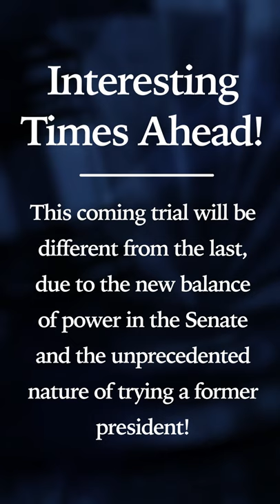Roberts Not Presiding Over Impeachment?